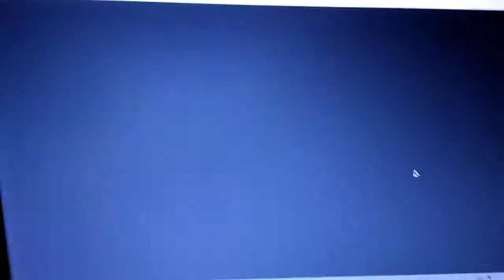super monker ball on ds on pc 🐒